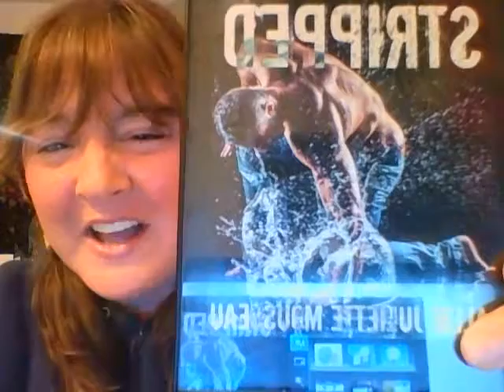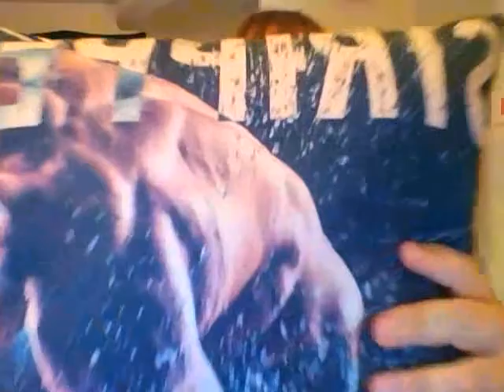STRIPPED (Intro and Pillow Contest!)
Tonight we're talking STRIPPED!!!

New Book Vlog Series from
USA Today Bestselling Author - Allie Juliette Mousseau
Sexy, emotionally-charged romance.